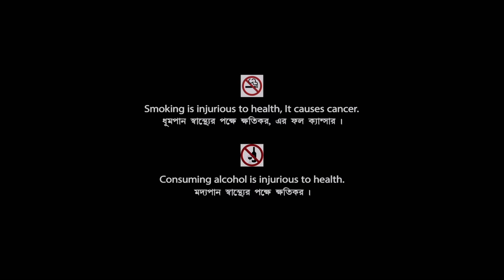Sonar Pathar Bati | সোনার পাথর বাটি | Bengali Movie | Soumitra Chatterjee | Madhumita Sarkar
Presenting Bengali Mini Movie "Sonar Pathar Bati : সোনার পাথর বাটি” বাংলা সিনেমা, Directed by Sandip Sarkar. Starring Soumitra Chatterjee, Madhumita Sarkar, Suman Banerjee, Surajit Sen & Others.

Film – Sonar Pathar Bati
Language - Bengali
Producer - Madhumita Sarkar
Director – Sandip Sarkar
Music Director – Sandip Sarkar
Release -  2019
Cast – Soumitra Chatterjee, Madhumita Sarkar, Suman Banerjee, Surajit Sen